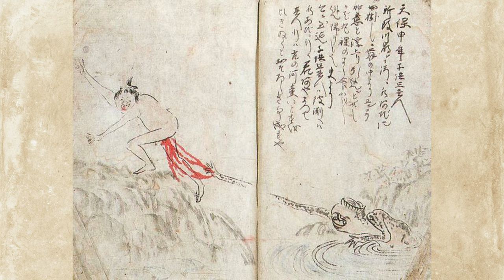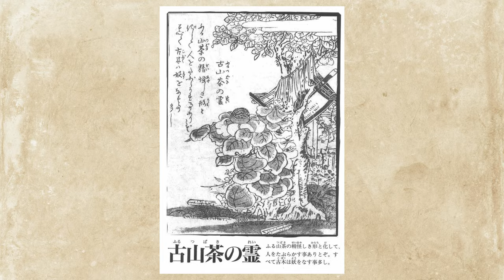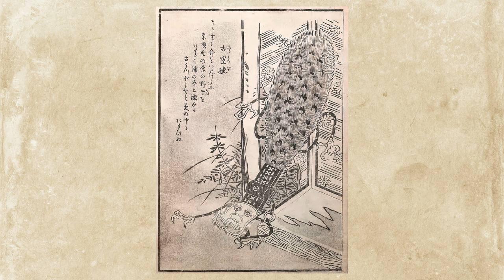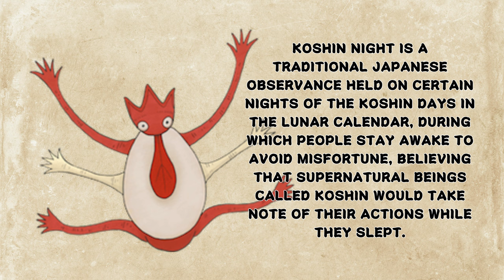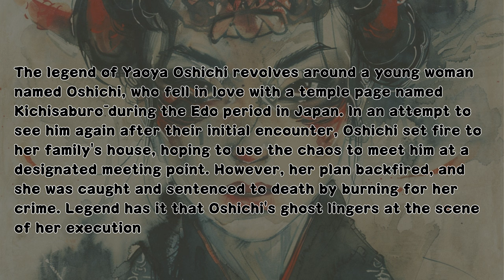The Ultimate Guide to Yokai | Part 2 - D to H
In this video we’ll cover Yokai, the strange, supernatural creatures and phenomena from Japanese folklore from letters D through H. If you missed part 1, which covers Yokai from A to C then you’ll find a link below.

Written by Jason Collier
Narrated by Adam Marsdin